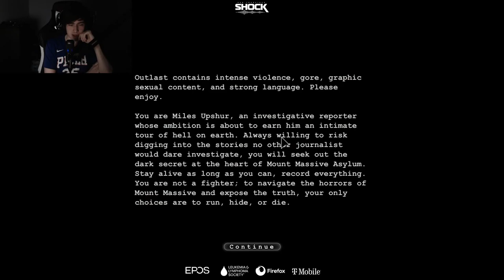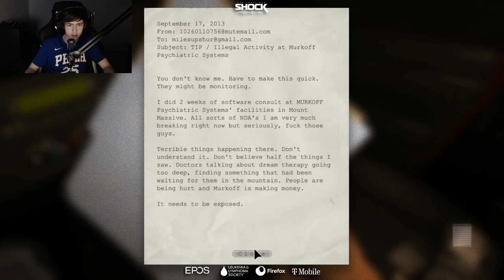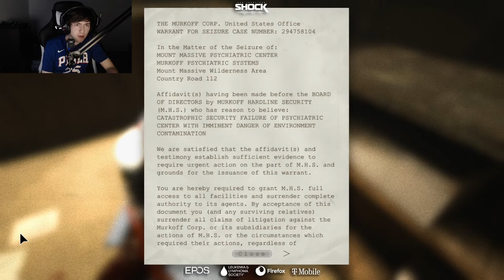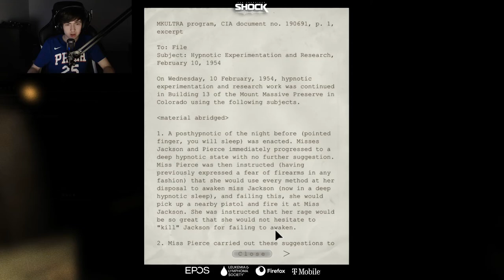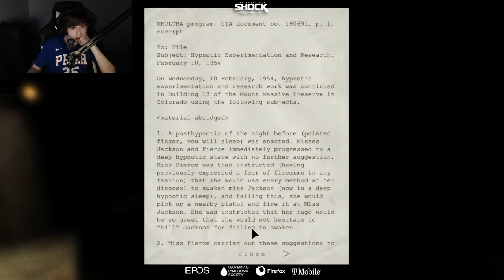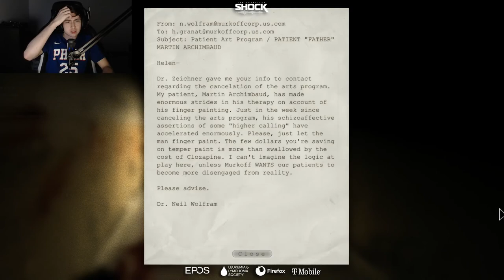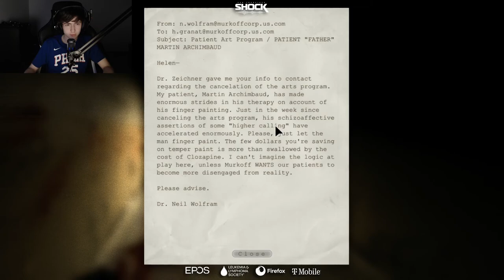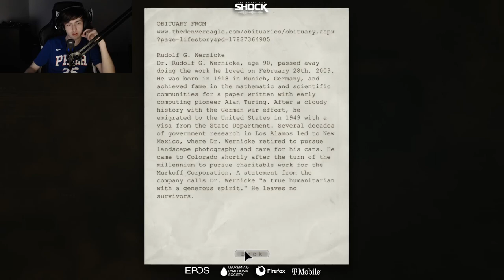supertf VOD - Outlast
VOD streamed live on June 3rd, 2020.

wowow very spooky! pt 2 soon (the DLC content that was pretty sleeper) then detroit after this. unfortunately i have some unlucky news that part 1 of resident evil for got nuked by my pc deciding to corrupt the file after a failed render so :  ) its gone forever. i have the rest of the series backed up and safe but know that about 2/3 hours of RE4 will be missing. luckily, it was only the beginning and you didn't miss too much but im still very sorry it happened please dont hurt me too bad okay

super's YouTube: in the channel's tab!